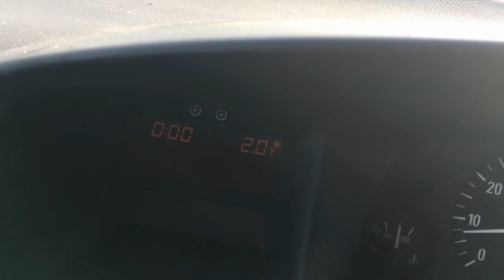GOOD DAY TO YOU!